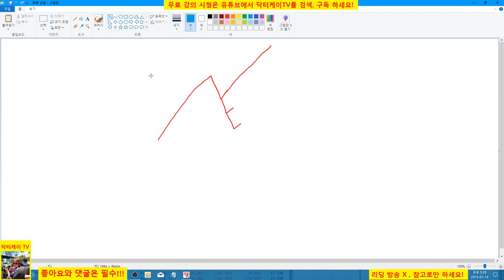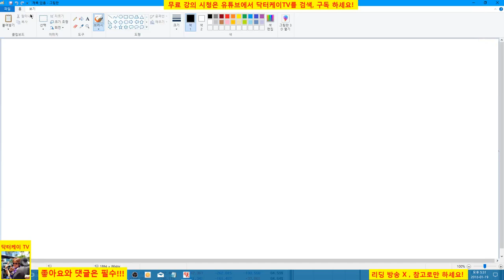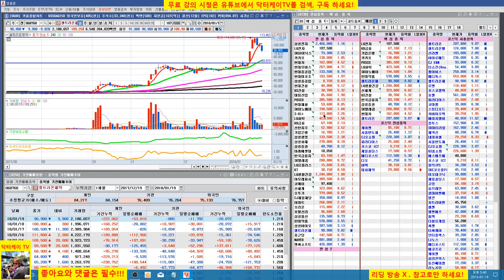= 닥터케이 TV =주식기초강의 65회/피보나치분석과 목표치 설정법